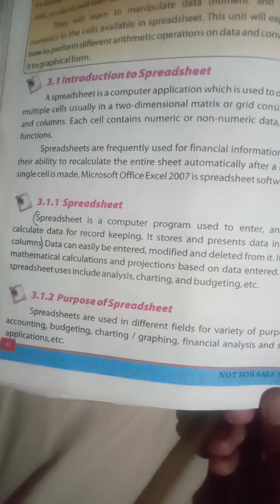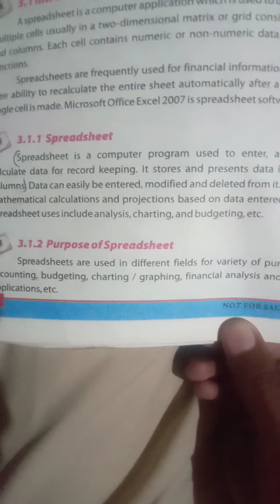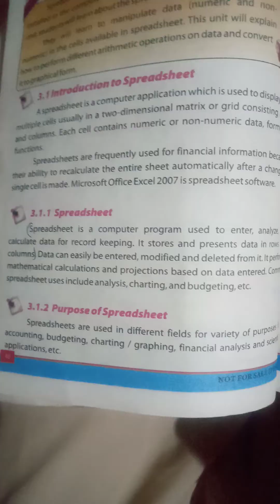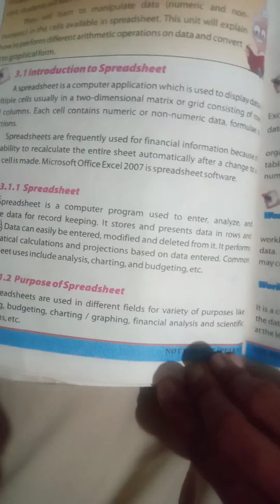what is spreadsheet and purpose of spreadsheet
what is spreadsheet an purpose of spreadsheet\